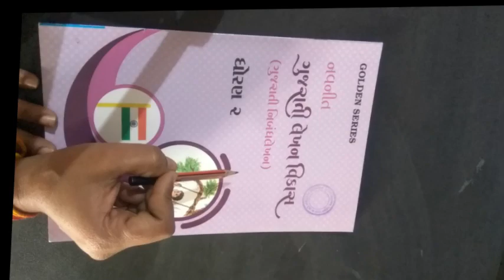ધોરણ ૨ વિષય કલ્લોલ બીજુ સત્ર ગુજરાતી લેખન વિકાસ પાઠ ૧ અનુલેખન